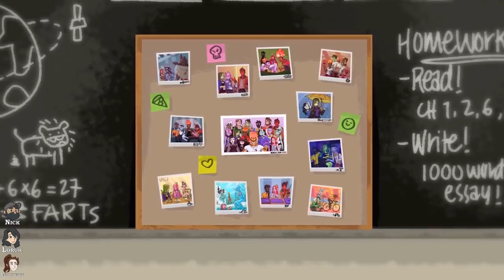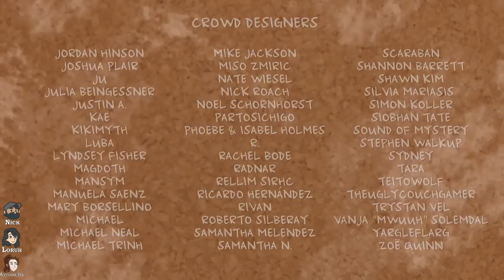Monster Prom Multiplayer - Round 5 Part 4 FINALE - Reading is Hard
You have 3 weeks to get a date for Monster Prom! Go through absurd and funny situations, raise your stats and seduce one of your classmates. Beautiful art, bold, unapologetic dialogue and hard choices make up this Multiplayer dating sim. Today's players are: Nick, Laura and Antoinette.